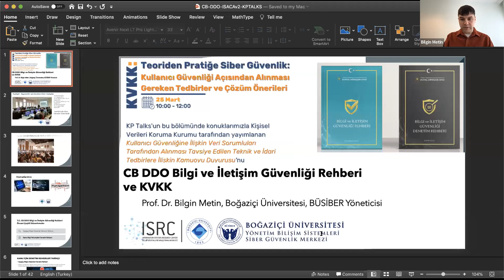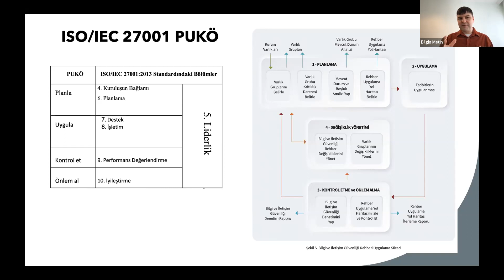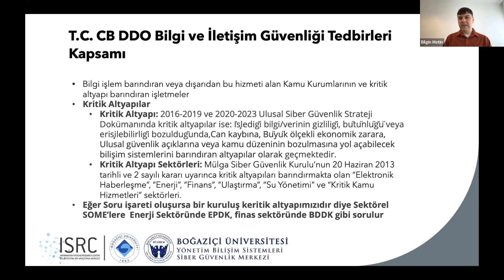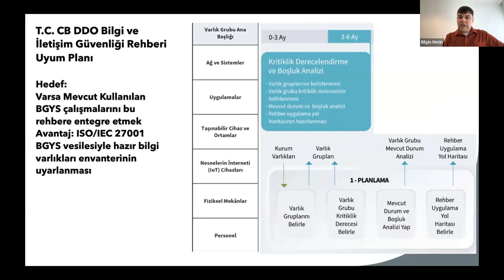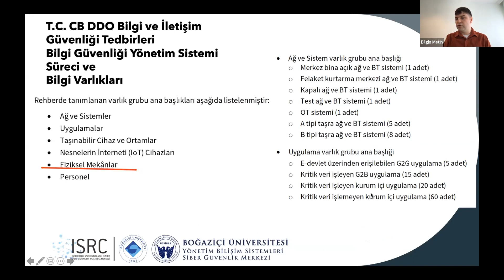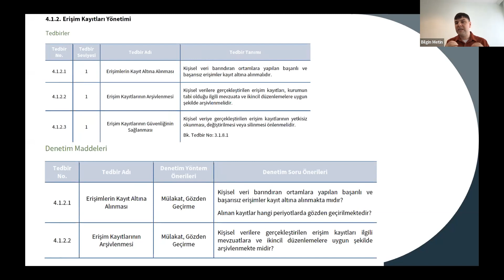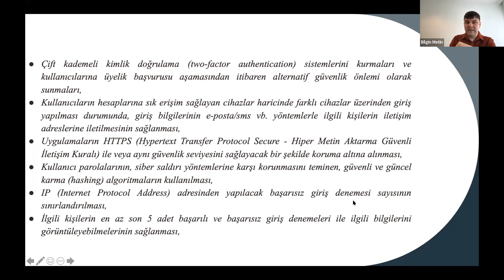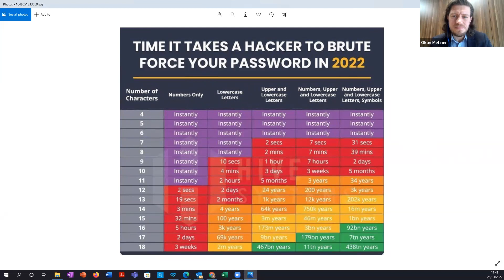Teoriden Pratiğe Siber Güvenlik: Kullanıcı Güvenliği | Alınması Gereken Tedbirler ve Çözüm Önerileri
25 Mart 2022 tarihinde gerçekleştirilen "Teoriden Pratiğe Siber Güvenlik: Kullanıcı Güvenliği | Alınması Gereken Tedbirler ve Çözüm Önerileri" konulu KPTalks paneli Teoriden Pratiğe Siber Güvenlik serisinin ikinci panelidir.

25 Mart etkinliğimizde Boğaziçi Üniversitesi'nden Prof. Dr. Bilgin Metin KoçSistem'den Şirvan Tanrıkulu ve CK Enerji'den Okan Metiner ile bir araya geldik. Panelde Kişisel Verileri Koruma Kurumu tarafından yayınlanan Kullanıcı Güvenliğine İlişkin Veri Sorumluları Tarafından Alınması Tavsiye Edilen Teknik ve İdari Tedbirlere İlişkin Kamuoyu Duyurusu'nu, teknik ve idari tedbirler açısından mevzuat gereği uygulanması gereken ya da tavsiye edilen farklı düzenlemeleri, Cumhurbaşkanlığı Dijital Dönüşüm Ofisi Bilgi ve İletişim Güvenliği düzenlemeleri ve rehberlerini, Ulusal Siber Olaylara Müdahale Merkezi (USOM) uygulama ve denetimlerini, Veri Sorumlusu-Veri İşleyen eksenindeki uygulamaları ve yapılması gerekenleri, OTP uygulamalarını ve daha pek çok başlığı hem bilgi güvenliği hem de kişisel verileri koruma mevzuatı çerçevesinde değerlendirdik.

Diğer etkinliklerimize göz atmak ister misiniz?